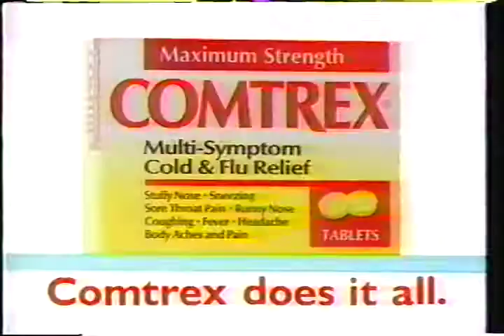Comtrex commercial 1993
Commercial from an October 1993 VHS recording of Days of our Lives on WDIV 4 Detroit NBC